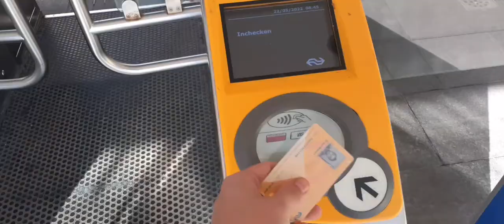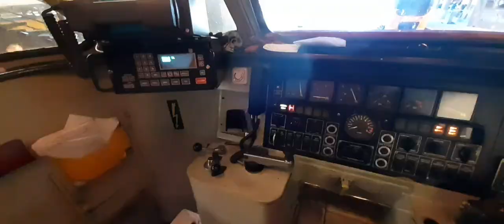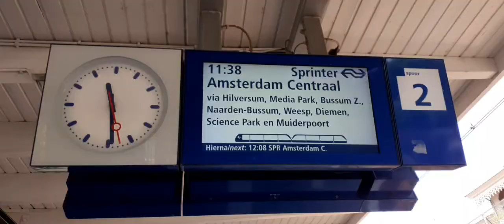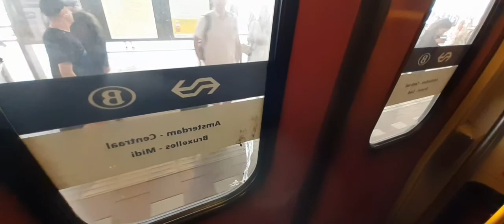Op jacht naar mat'54, mat'64, ICNG, stoomtreinen en oude bussen. Dordt onder stoom!! | 22-05-2022.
hoi leuk dat je hebt geklikt op deze video, vandaag gaan we achter de mat 54 766, mat'64 466. een gekoppelde ICNG en de 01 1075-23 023 en dat allemaal op 1 dag!
veel kijkplezier

(de mat'64 en ICNG waren onverwachts en dus een leuke verassing)

vind je dit een leuke video? laat dan een like achter

veel kijkplezier!